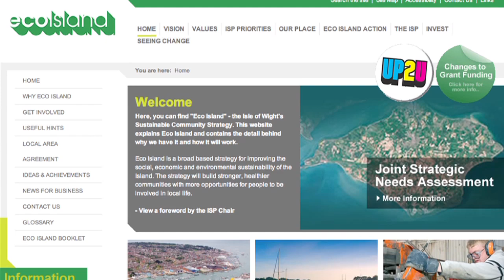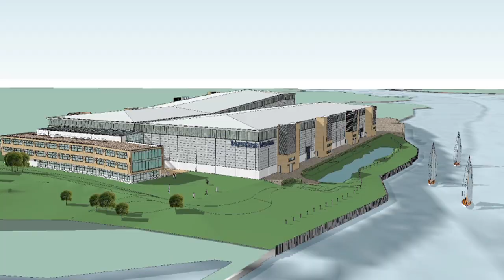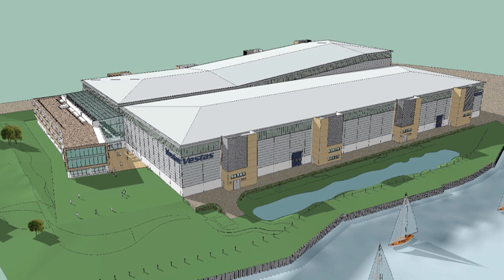David Pugh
Leader of the Isle of Wight Council, David Pugh, spoke about the Eco Island initiative, and outlined his hopes for the future of the project.